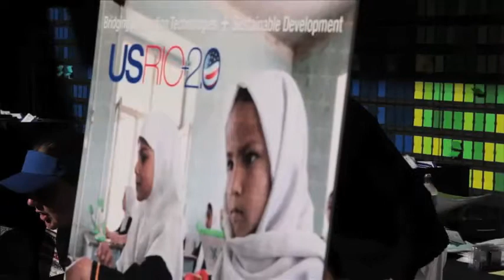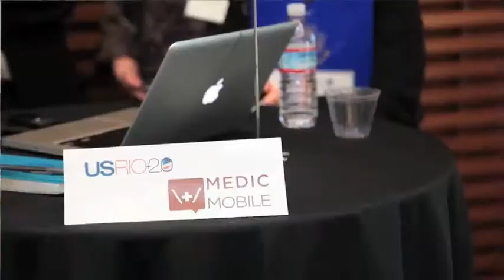USRio+2.0 Kickoff with Demo Alley 'Speed Geeking' Event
Related Items:
USRio+2.0: Mobile Tech May Provide Solutions To World Problems